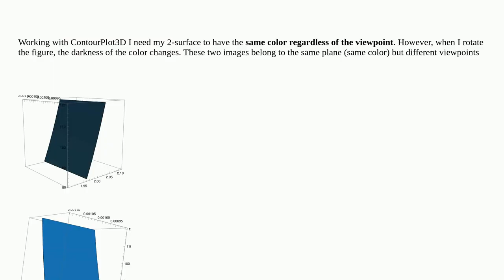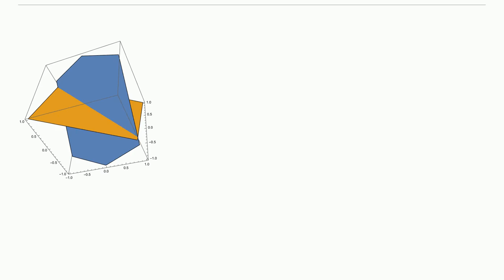Mathematica: ContourPlot3D uniform color regardless of view point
ContourPlot3D uniform color regardless of view point

A special thanks goes out to the community

  plotting lighting color